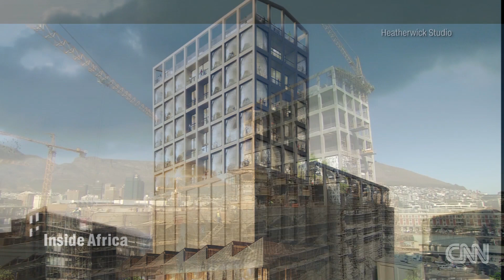Στα «σκαριά» το μεγαλύτερο μουσείο Αφρικανικής τέχνης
Στις ακτές του Cape Town, ο διευθυντής του μουσείου, Mark Coetzee, ονειρεύεται να μετατρέψει το ενιαόροφο τσιμεντένιο κτίσμα, που κάποτε χρησίμευε ως σιλό για σιτηρά, στο μεγαλύτερο μουσείο σύγχρονης Αφρικανικής τέχνης στον κόσμο.